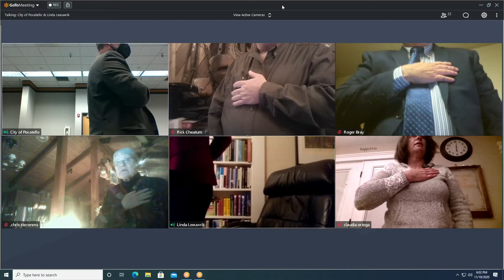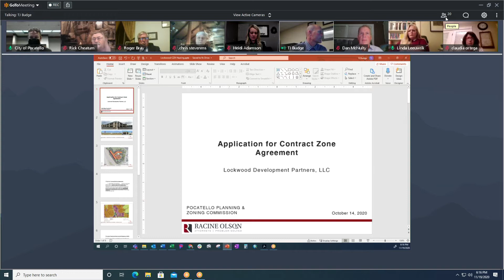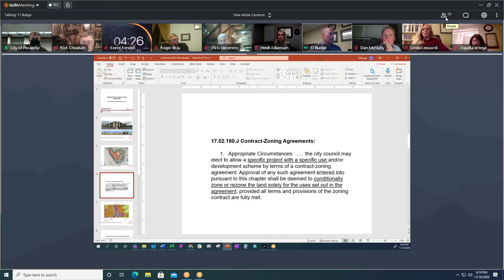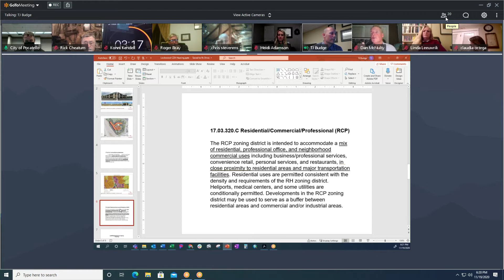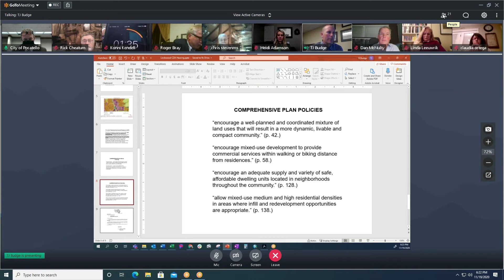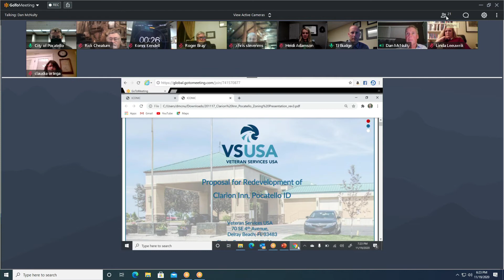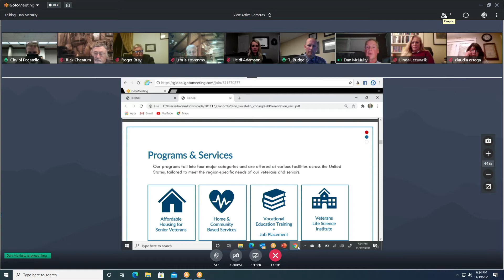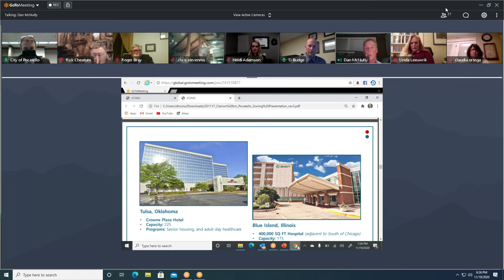Pocatello City Council 11 19 20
Pocatello City Council regular meeting of November 19, 2020